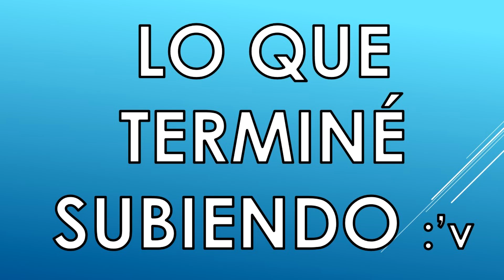Mapa Argentina | Euro Truck Simulator 2 1.35